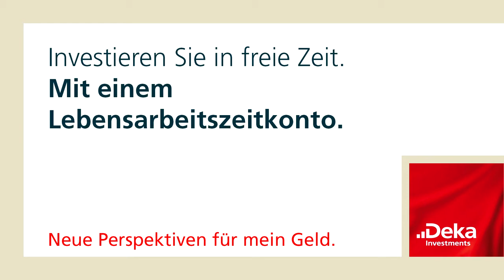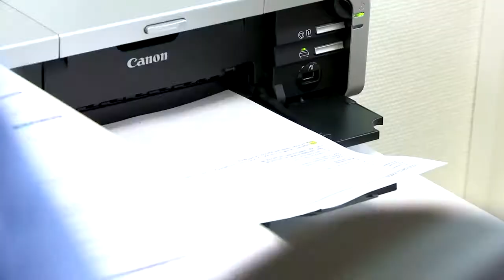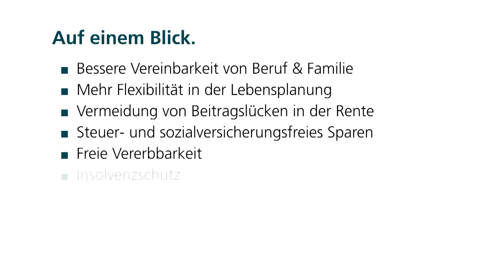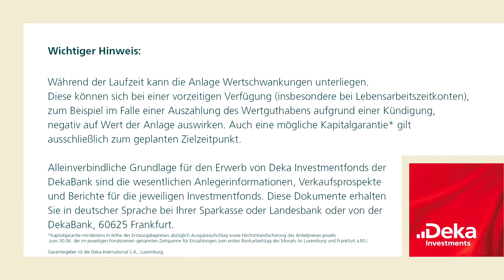Deka-ZeitDepot für Arbeitnehmer Lebensarbeitszeitkonten